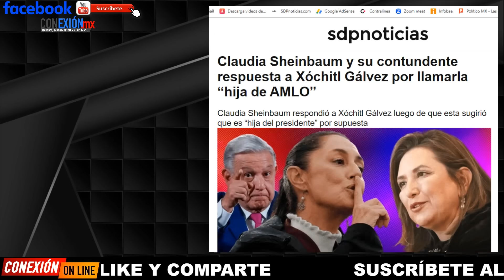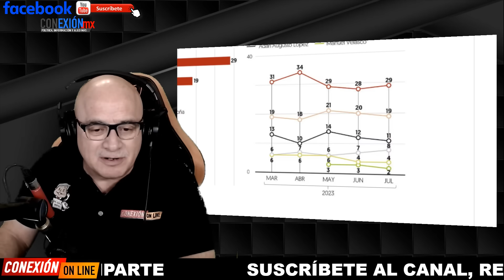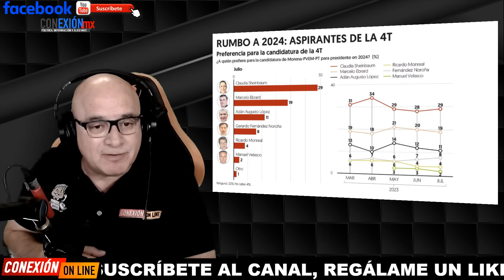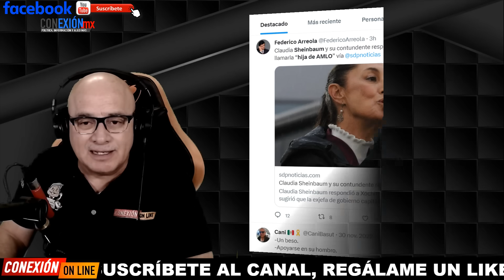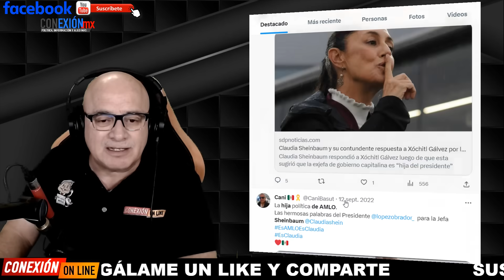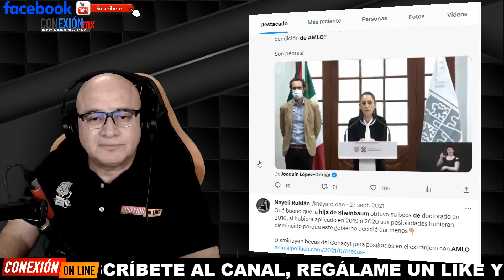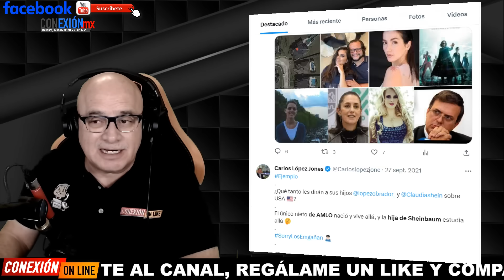Cállese, así recibió esta mañana Claudia Sheinbaum a Xóchitl Gálvez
Cállese, guarde silencio, así recibió esta mañana Claudia Sheinbaum a Xóchitl Gálvez, la opositora quiso burlarse diciéndole "hija de AMLO".
Hay 30 razones de distancia por el cual los Va Por México tiran sin pensar.

APORTACIONES:
BANAMEX  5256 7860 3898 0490 OXXO o SUCURSAL